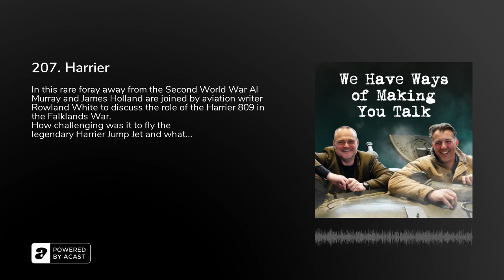207. Harrier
In this rare foray away from the Second World War Al Murray and James Holland are joined by aviation writer Rowland White to discuss the role of the Harrier 809 in the Falklands War.How challenging was it to fly the legendary Harrier Jump Jet and what did the Argentinian pilots make of the battle?

We Have Ways has a membership club which includes a live version of the podcast streamed on the internet each Thursday evening. A new audiobook offering a Canadian soldier’s view of the battle in Italy will be available free to members from Monday.